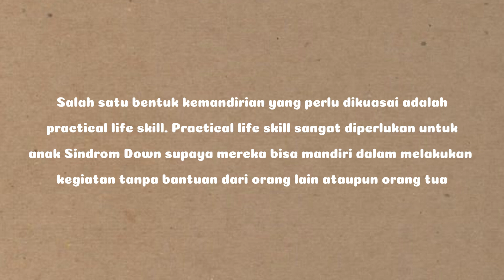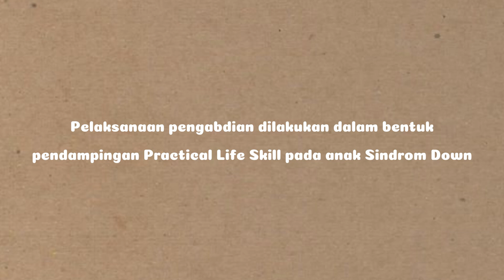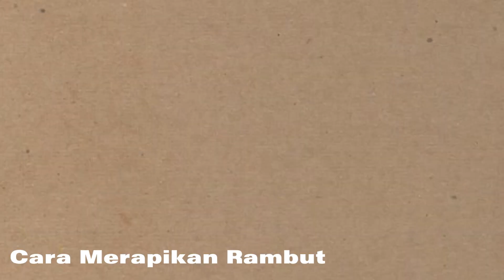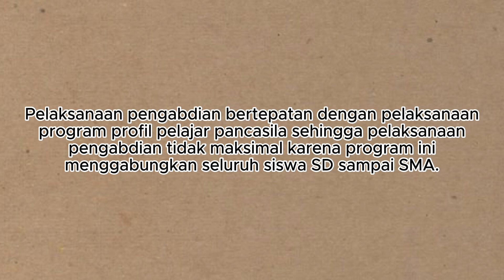Video PKM prodi pendidikan Islam Anak Usia Dini